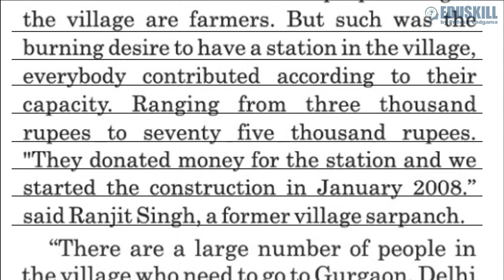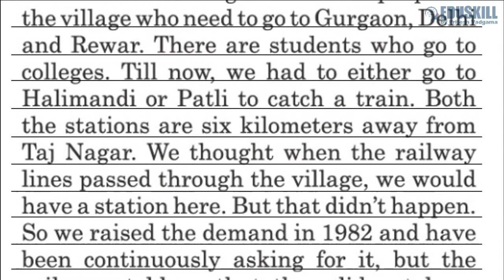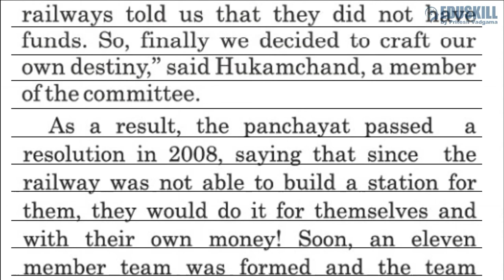UNIT-01 Against the odds |Tracks to Taj Nagar (AUDIO TEXT BOOK) | Class-10 | English | GSEB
Hi, this video is an audio text book of the UNIT-01 Against the odds |Tracks to Taj Nagar, Textbook English (Second Language) for Class 10 of GSEB Board . For better understanding it is suggested to read along with the video.

Attributions:-